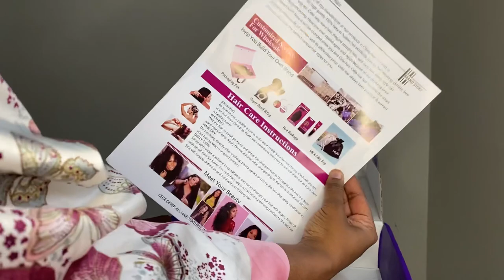It’s giving Rihanna vibes | Red wine bob ft Celie | Bald cap method install for beginners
Welcome to another Hair video.

Hair info: 13x4 Straight Red Colored Short Bob Wig 12 inches

Follow US Get Newest Hairstyle Trend

xoxo
B